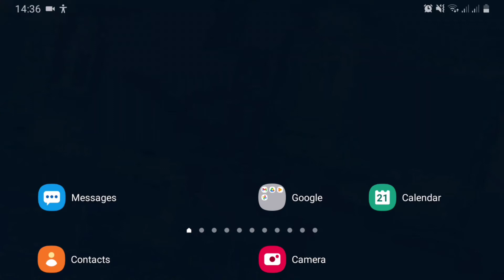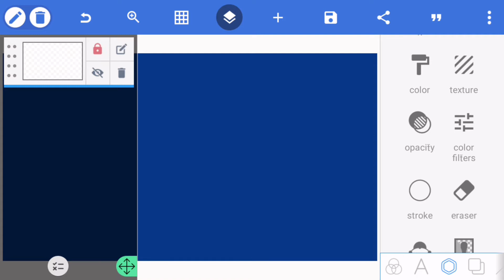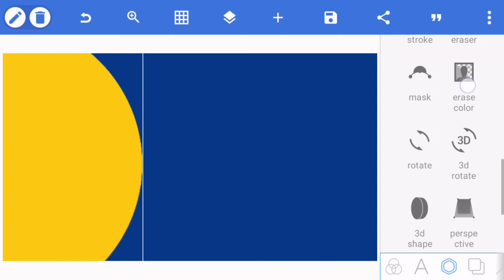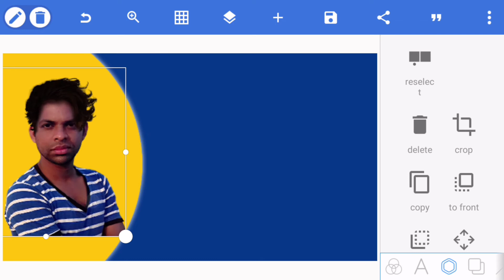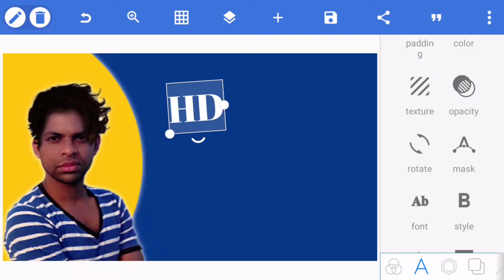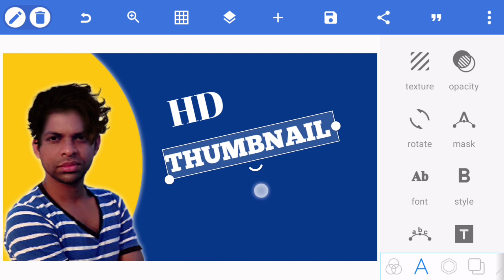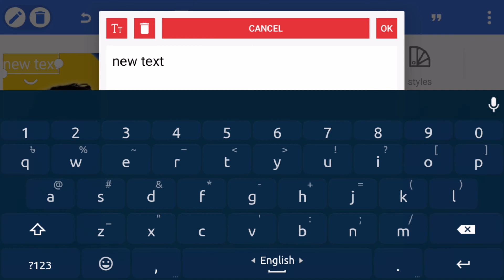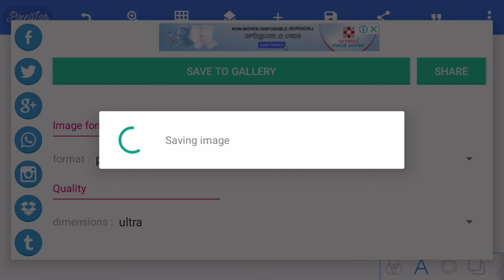How to Make Thumbnail On Android Phone For Youtube Videos 2021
In today's video I have shown you how to create a professional HD thumbnail for YouTube videos.